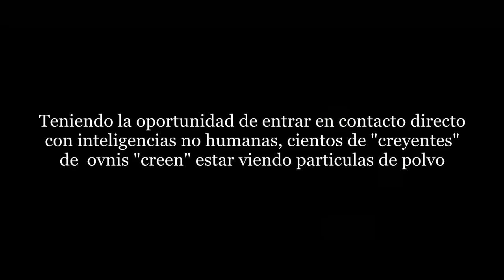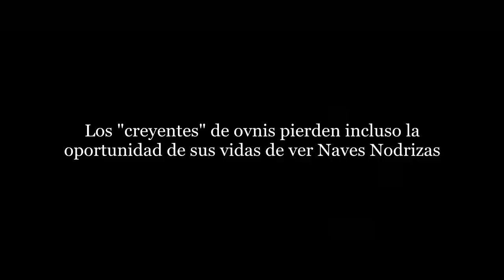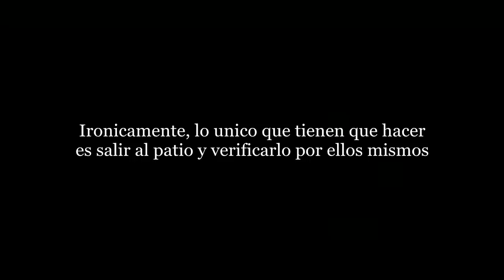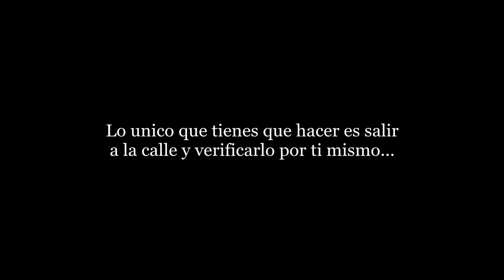O.V.N.I POSANDO PARA LA CAMARA Y NAVE NODRIZA ESTATICA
!!!ESTA ACTIVIDAD ESTA TOTALMENTE INVISIBLE AL OJO HUMANO Y SOLO CUANDO BLOQUEAMOS EL SOL (HACIENDO UN ECLIPSE DE SOL ARTIFICIAL) ES CUANDO EXPONES SU PRESENCIA!!!